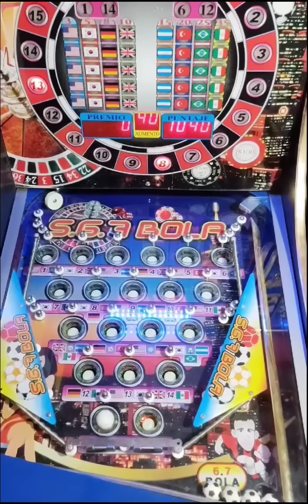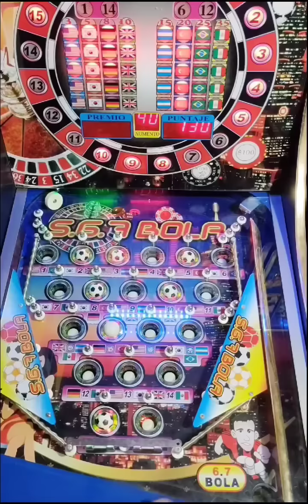Las Turquía se Rifo 👌👌 Pinball 7 Pelotas, un Final algo Escalofriante 😨😱😱👻